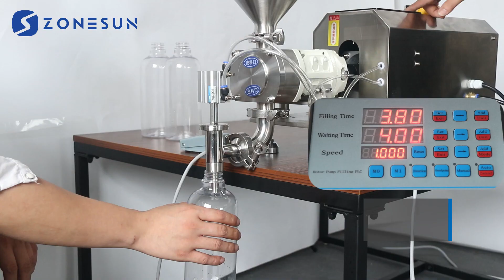ZONESUN ZS-RPGT900 Semi-Automatic Rotor Pump Paste Liquid Filling Machine